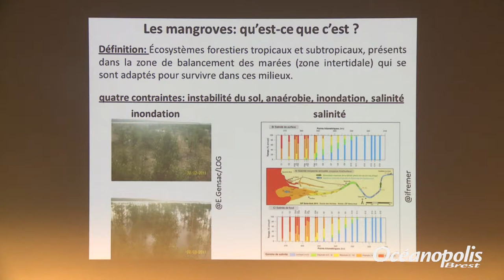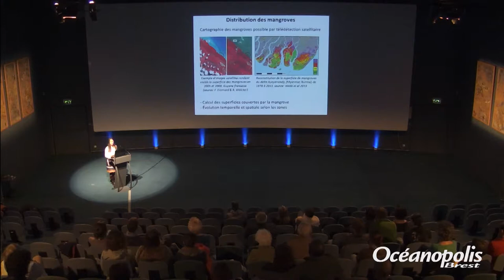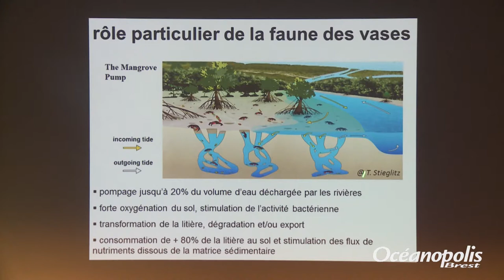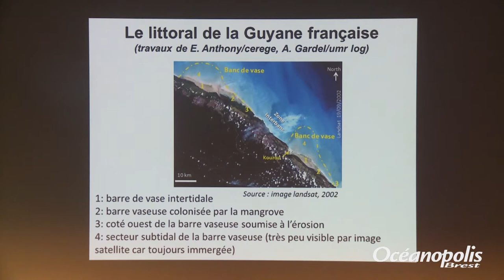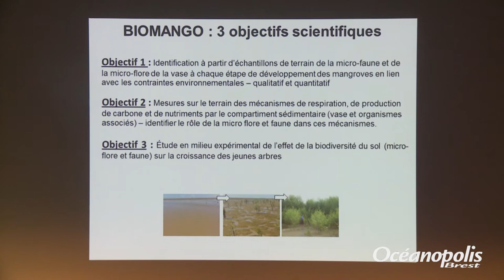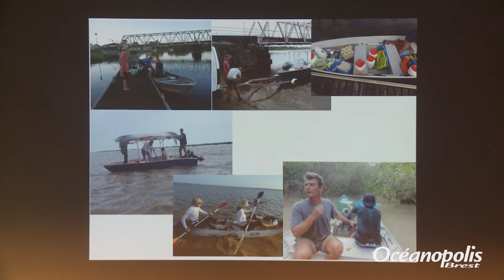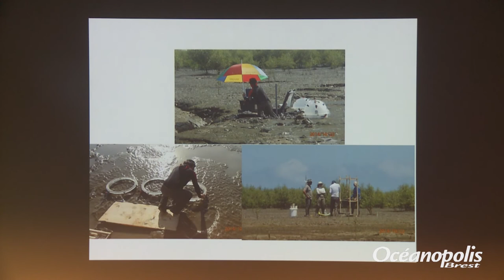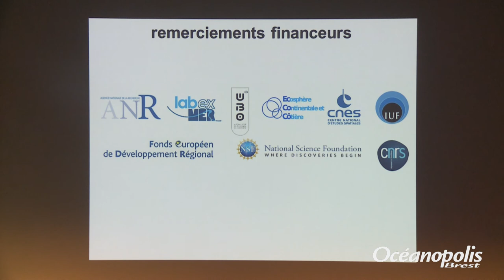Voyage dans les profondeurs de la vase guyanaise... - conférence d'Emma Michaud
Conférence du 5 mai 2015, présentée par Emma Michaud,
Chargée de recherche au CNRS, Laboratoire des Sciences de l’Environnement Marin à l’Institut Universitaire Européen de la Mer (IUEM/UBO) - Plouzané

Emma Michaud aborde les points suivants :
- Les aspects généraux des mangroves à travers le monde
- Les particularités de la mangrove en Guyane française,
- La présentation du projet ANR Biomango (Biodiversité et fonctionnement des écosystèmes dans les mangroves de Guyane française : perspectives pour une gestion de l’écosystème dans son contexte amazonien).

Océanopolis, Brest - Le parc de découverte des océans
A Brest, Océanopolis vous promet un tour du monde unique au coeur des océans. 10 000 animaux évoluant dans des environnements tempéré, polaire et tropical ; une biodiversité surprenante dans des univers marins fidèlement reconstitués…